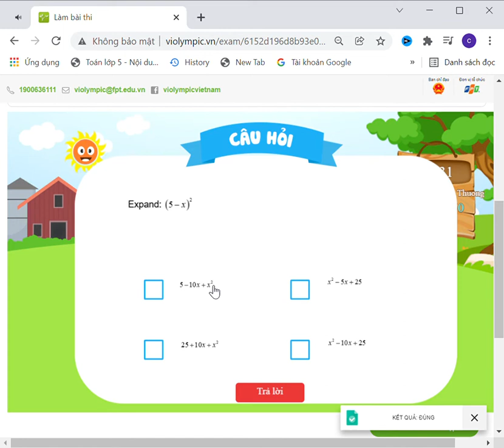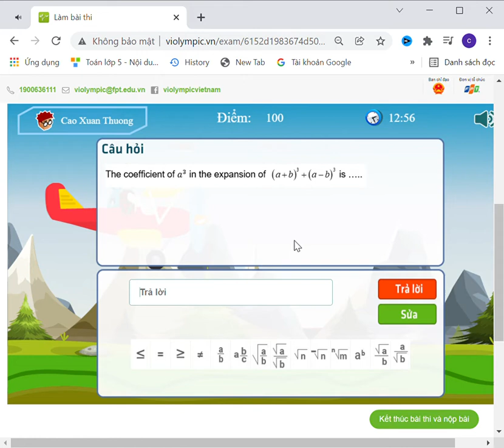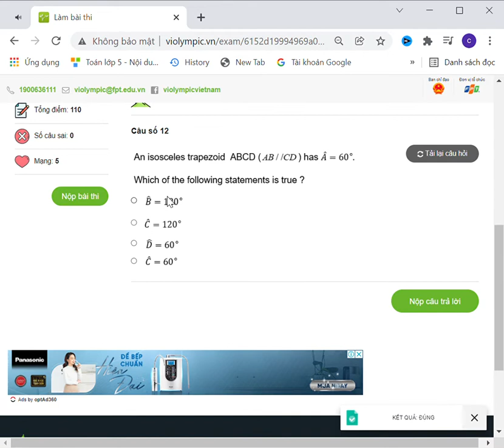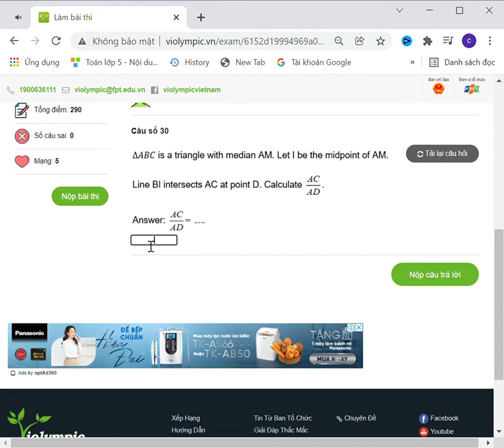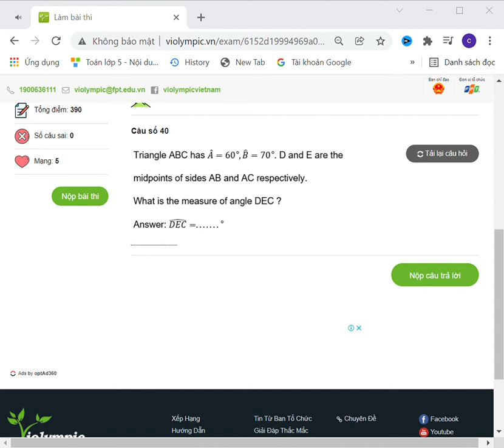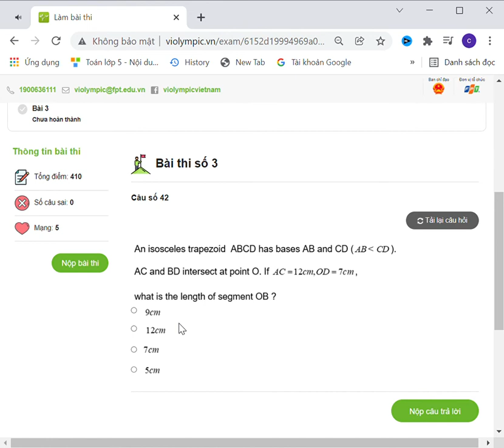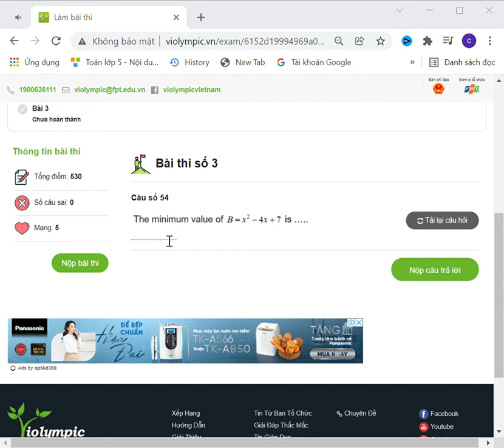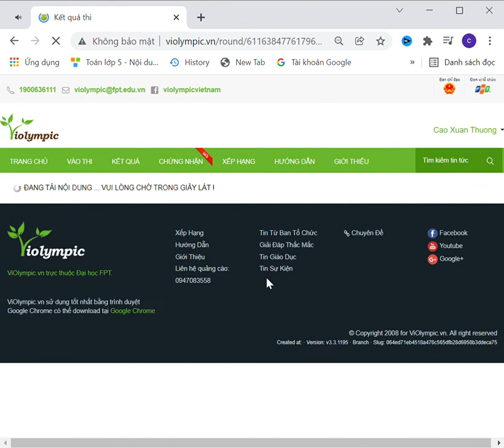Đáp án Violympic toán tiếng anh lớp 8 vòng 2